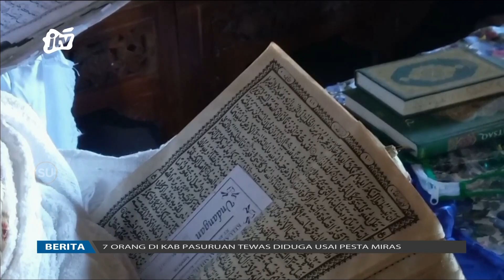Berusia 94 Tahun, Sarban Calon Haji Tertua Asal Madiun | POJOK PITU JTV